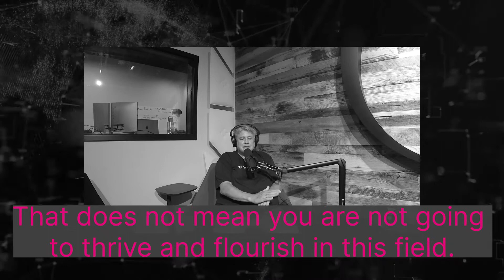A Humanizing Approach to Passing the CISSP Exam with Kelly Handerhan | The Cybrary Podcast Ep. 69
When your instructor is the legendary Kelly Handerhan, you know you're going to pass the CISSP exam and actually enjoy studying for it. As humans become more technical, Kelly humanizes the technical world so that you can better relate to the subject matter.

In this episode of the Cybrary Podcast, Kelly shares what's new in the updated CISSP exam and offers tips for how you can prepare. Hear more of her timeless stories in her new and improved CISSP course on the Cybrary platform!

0:00 - Learning from Failure
1:26 - Meet Kelly
3:28 - Kelly's Path to Cybersecurity
4:35 - Career Transition and Cybersecurity Skills Gap
7:06 - Teaching Cybersecurity
11:00 - Certification Prep
16:00 - What's New for CISSP
20:35 - Cyber Work-Life Balance